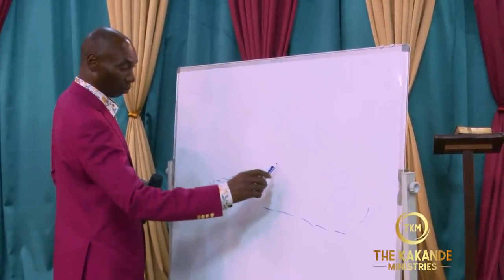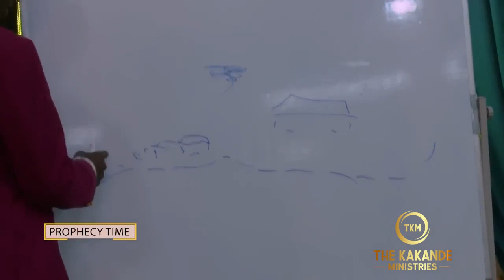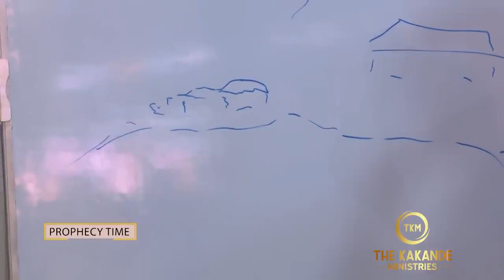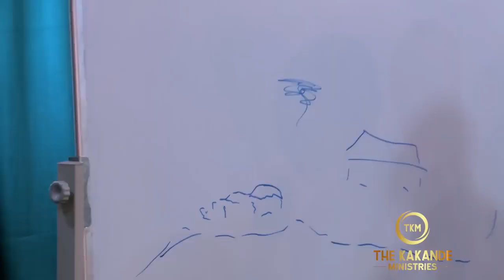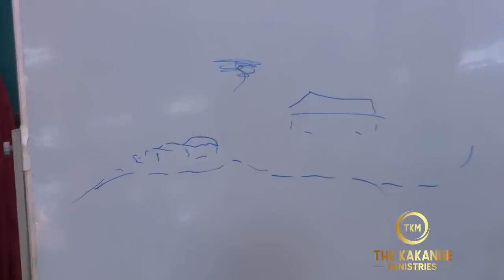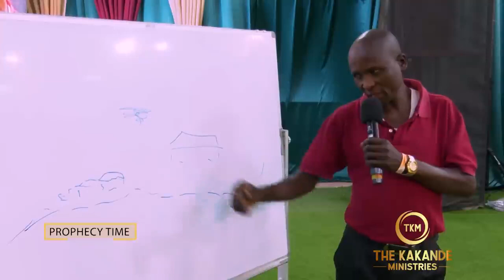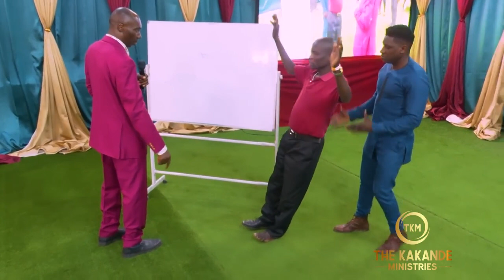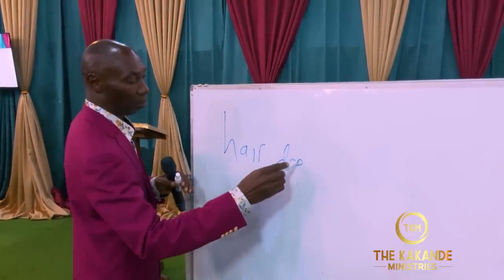NEVER GIVE UP ON GOD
This is a Deliverance session with Prophet Kakande. God Bless You.